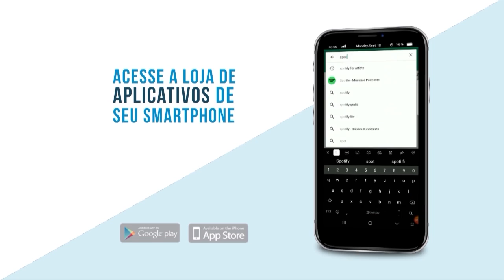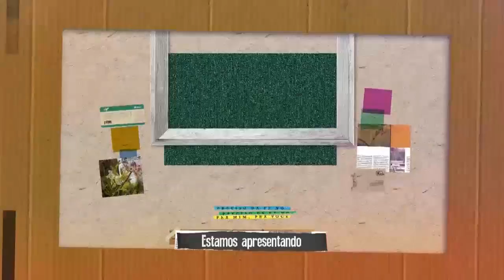REDEVIDA Evangeliza - 12/02/20 - Parte 1